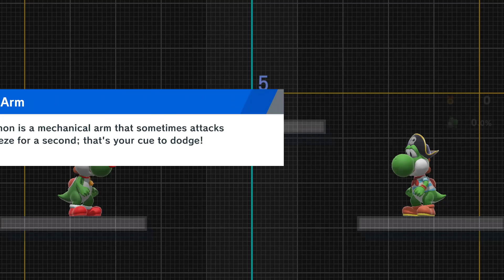Stingers (Yoshi) vs Regalia (Donkey Kong) HDR Gameplay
Hewdraw Remix Nightly v0.44.30